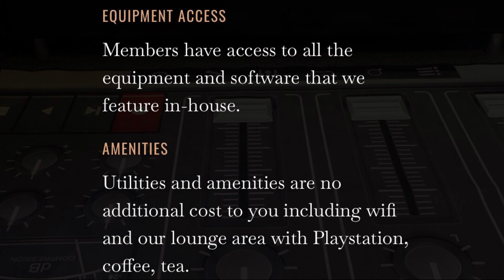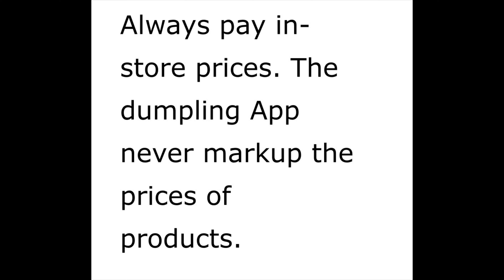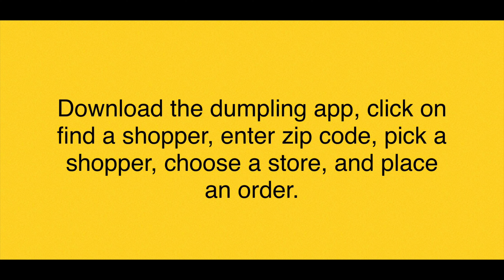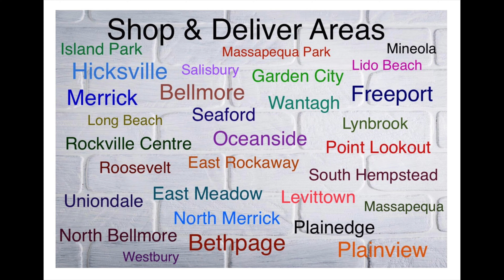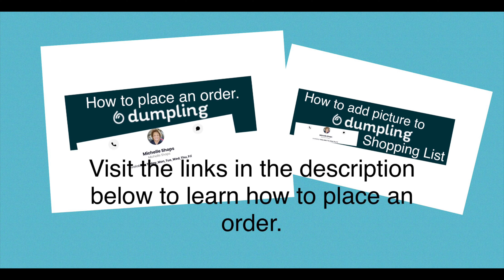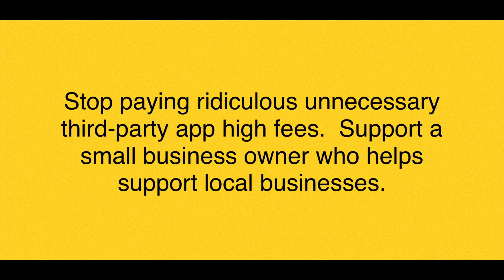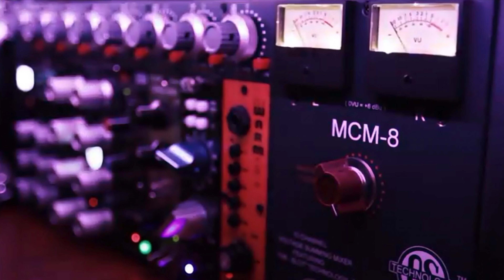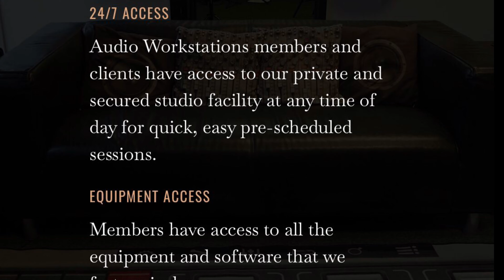AudioWorkstationsinc.com Podcast Interview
Stop paying high service and platform fees to third-party apps.